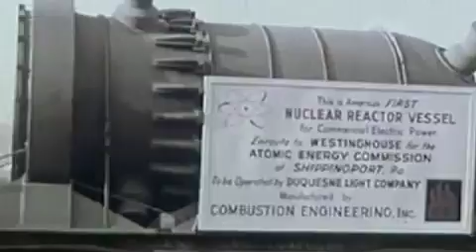Stuff They Don't Want You to Know - Nuclear Proliferation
On July 16th, 1945 the first atomic bomb test ushered in a new era of warfare, with weapons capable of killing millions. But how many countries own nukes today, and how did they get them? The answers may surprise you. Tune in to learn more.